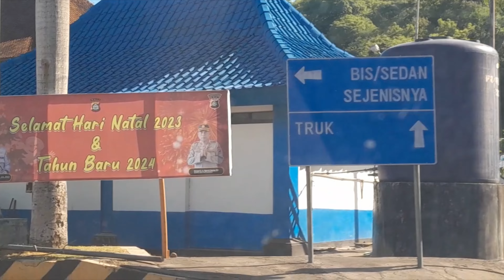KONDISI PENYEBRANGAN PADANG BAI (BALI) - LEMBAR (LOMBOK) 2023